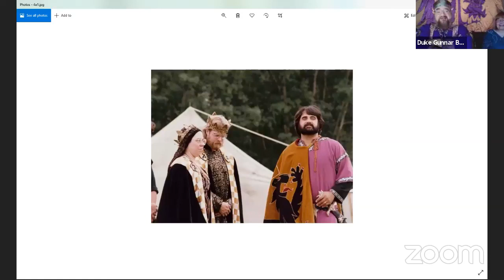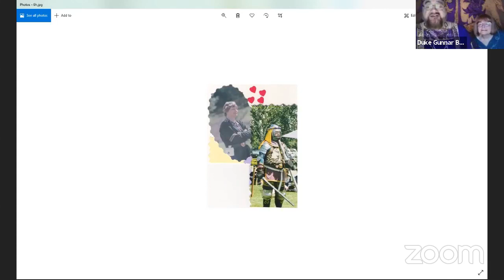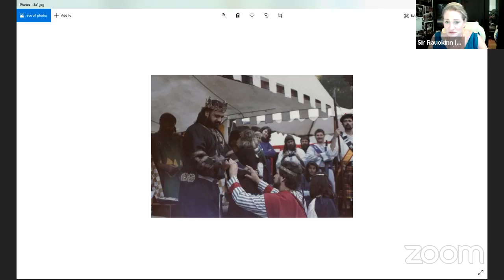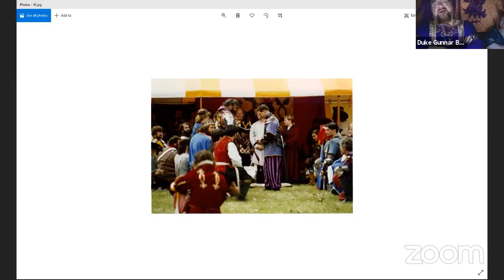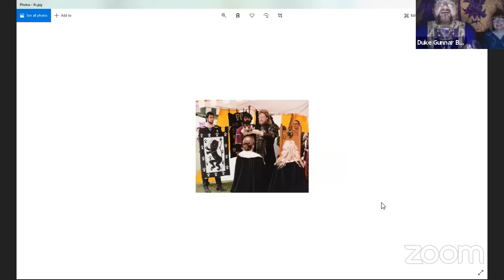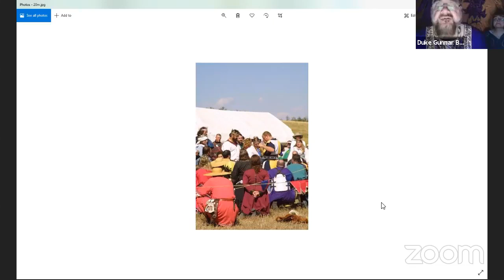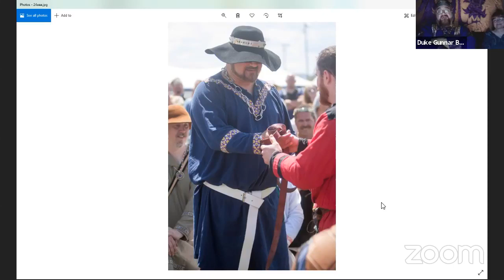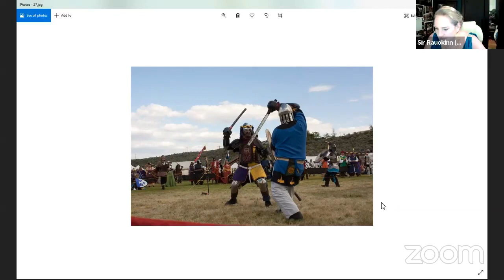Sisters Interview with Duke Gunnarr Brunwulf, Lion of An Tir